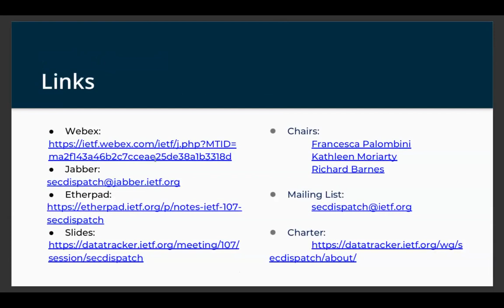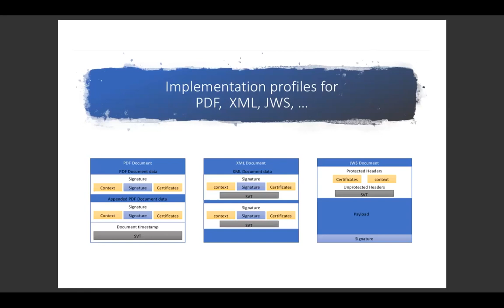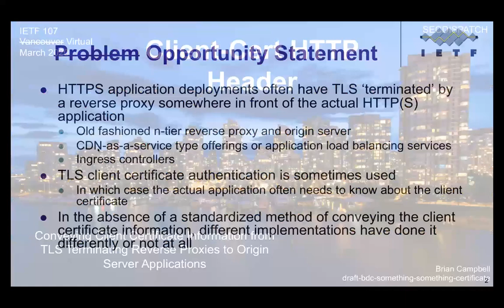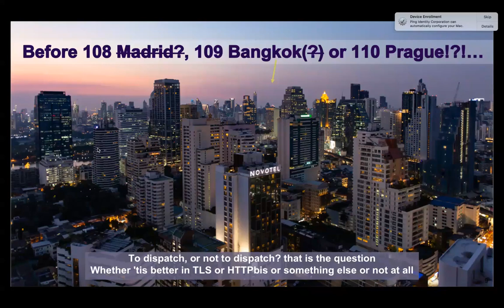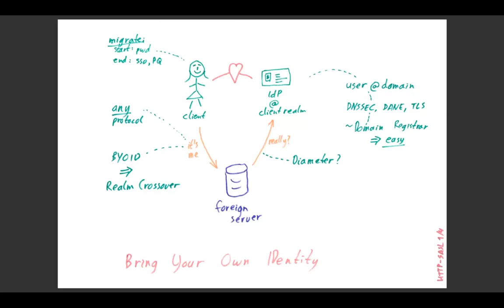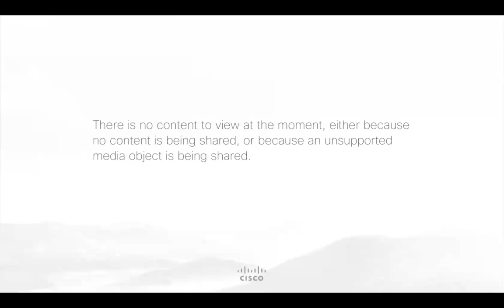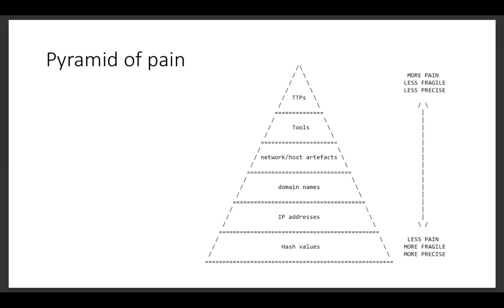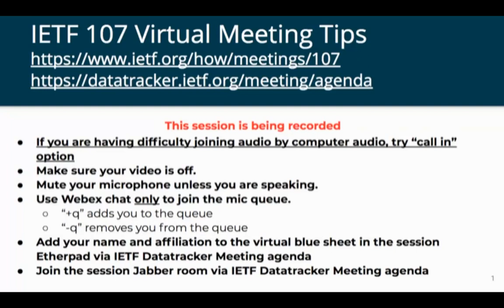IETF107-SECDISPATCH-20200327-1950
SECDISPATCH meeting session at IETF 107
2020/03/27 1950